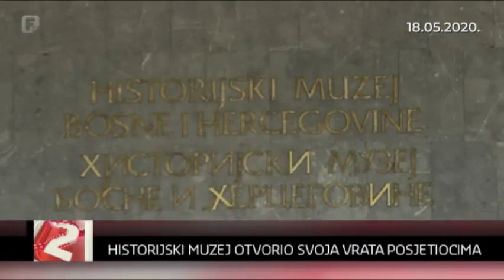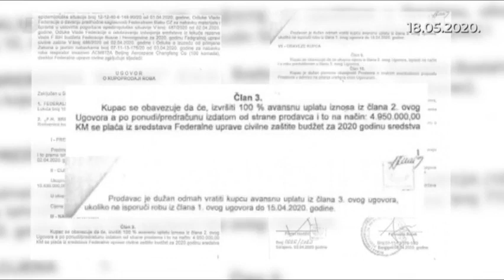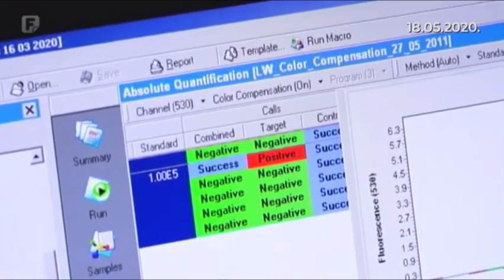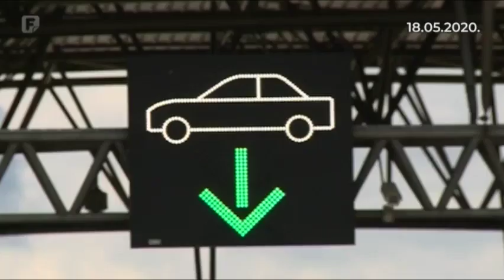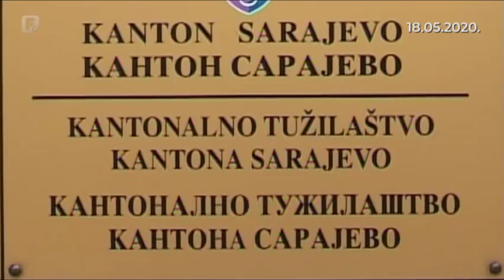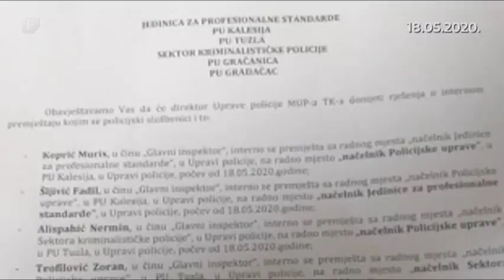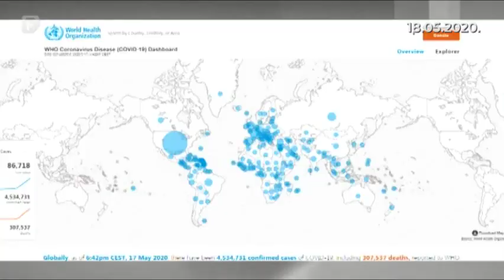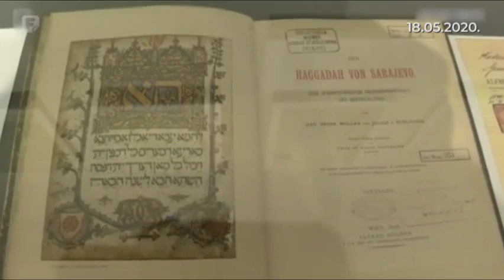Dnevnik 2 18.05.2020.